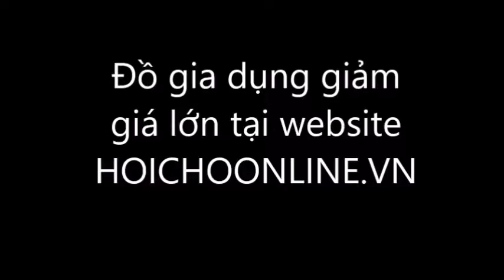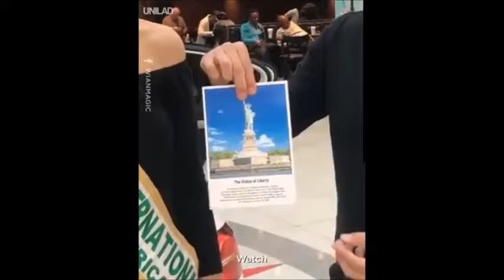ẢO THUẬT LỪA GÁI LÀM GÁI SƯỚNG RUNG NGƯỜI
CÔNG TY TNHH TẬP ĐOÀN HÙNG DŨNG

PHÂN PHỐI HẠT CHỐNG ẨM LỚN NHẤT VIỆT NAM 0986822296

- Hà Nội: Số nhà 21 TT 27 Khu đô thị Văn Phú, Phú La, Hà Đông, Hà Nội  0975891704, 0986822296
- TP HCM: TM12 - Tầng 1 Tòa nhà Linh Tây Tower - Phường Linh Tây - Quận Thủ Đức - Tp Hồ Chí Minh 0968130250